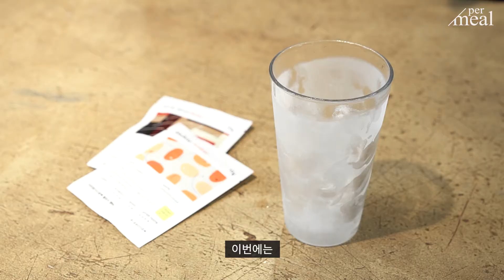하루를 깨우는 커피, 얼리버드 루비 드립백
꽃 향기 가득한 아침, 달콤한 과일로 하루를 시작할 때 생각나는 커피로 추천드리는 얼리버드 루비 드립백!

산뜻한 산미와 새콤달콤한 향으로 절로 기분이 좋아진답니다.

오늘 하루는 얼리버드 루비 드립백으로 시작해볼까요?

아직 나에게 맞는 커피를 찾지 못하셨다면?
퍼밀에서 준비한 '인생커피 찾기' 테스트로 인생커피를 만나보세요!